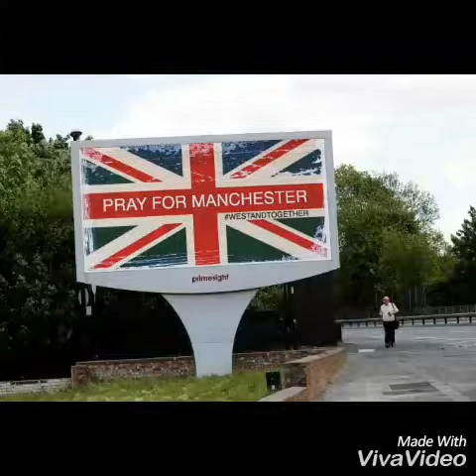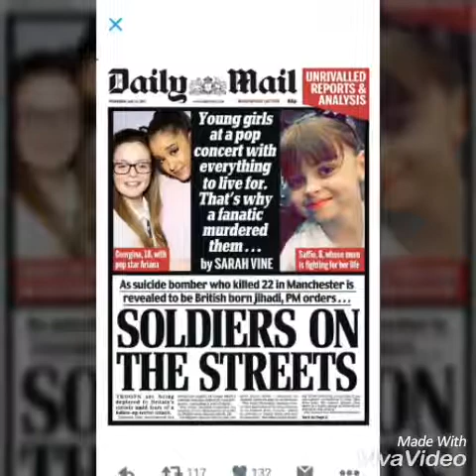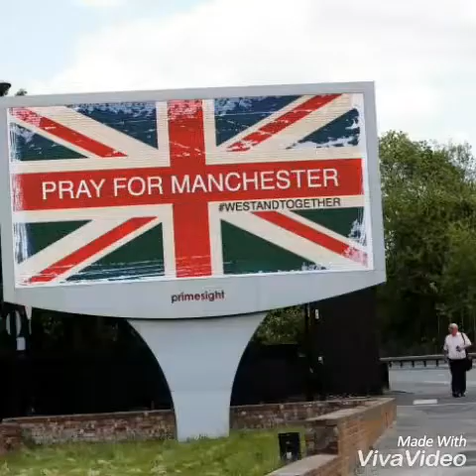Sonnet Ft Gary Morris, Barry Smith & Dan Mcleman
(A cover we did for a friend and the manchester victims)